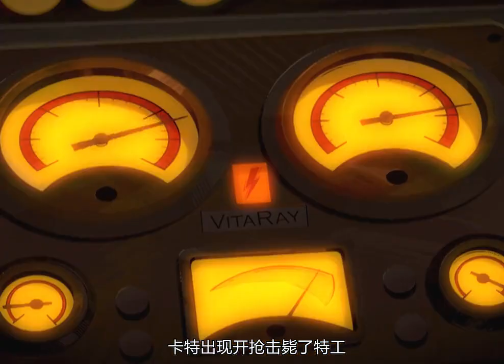光照會卡特隊長的實力究竟如何 漫威 假如 我的觀影報告 六點看電影 漫威。超級英雄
光照會卡特隊長的實力究竟如何

No.1 | 洛基第二季大結局炸裂來襲，洛基登上王位成為多元宇宙主宰 六點看電影 漫威。超級英雄

No.3 | 你知道超級英雄都有哪些小癖好嗎，看完真不放心把地球交給他們 六點看電影 漫威。超級英雄